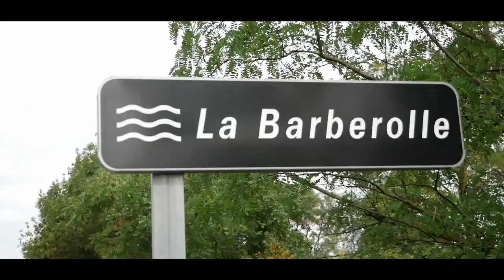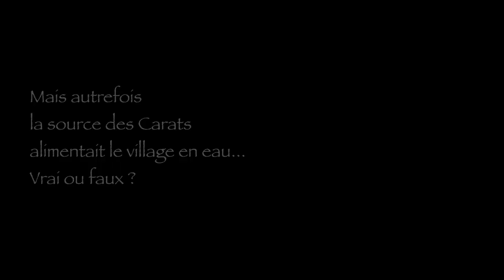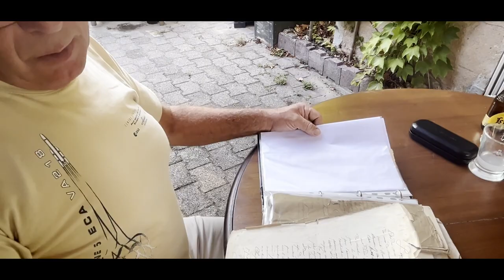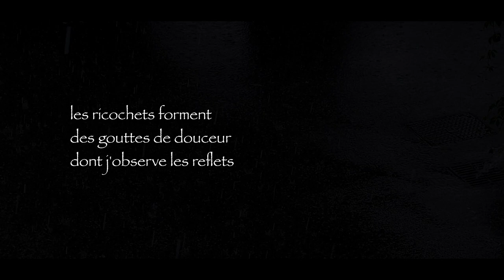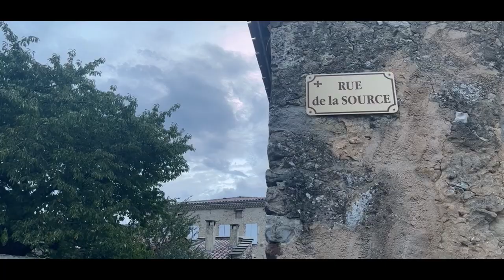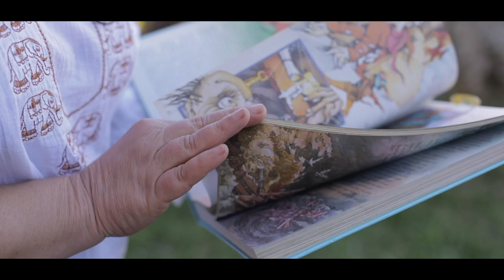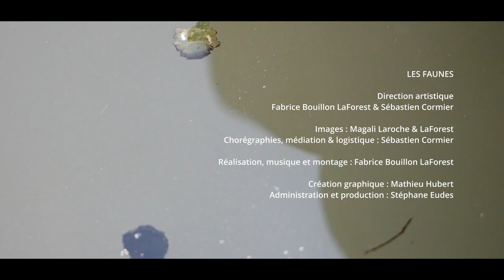Les Chemins de l'Eau - Le Film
point d’orgue d’un projet artistique, participatif et multidisciplinaire, mené par Les Faunes sur la commune de St Vincent la Commanderie, avec le soutien de la municipalité et de la Direction Régionale des Affaires Culturelles Auvergne Rhône-Alpes.
En visant la réalisation d’un objet audiovisuel qui puisse s’inscrire dans le patrimoine culturel de leur village d’adoption, Les Faunes ont proposé à la population de partager et célébrer leur fascination pour cette richesse planétaire et ses particularités locales. En résulte ce court-métrage (23 mn) hybride où les faits administratifs et historiques se mêlent aux arts et à la poésie audiovisuelle. Ceci n’est pas un documentaire, mais bien une oeuvre du sensible qui, par son thème, dépasse finalement les frontières du village.
Le projet s’est déroulé de février à septembre 2023. Il a comporté des phases d’interviews, de composition musicale et chorégraphique (la pièce « L’Amour de l’Eau va si vite qu’il effleure la Pluie » captée pour l’occasion chez nos partenaires de Romans-Scène), d’ateliers « danse & écriture » menés avec la conteuse Christine Frasseto, et d’une randonnée-spectacle organisée en juin dernier, avec la participation d’autres artistes locaux et de l’association La Bouquinade
Prises de vues, montage et post-production ont repris à la fin de l’été.La projection du film à la population a eu lieu le 15 septembre 2023.Le film est à compter de ce mois d’octobre diffusé en ligne.

Les Faunes remercient chaleureusement toutes les personnes ayant participé à cette aventure : témoins, artistes, auteur.e.s, danseurs, danseuses, musicien.ne.s et partenaires … sans omettre le public présent, sans lequel cette action n’aurait pas eu de sens.

Crédits :
Images : Magali Laroche & LaForest
Chorégraphies, logistique : Sébastien Cormier
Graphisme : Mathieu Hubert

Avec : Françoise Rocamora, Meï Chazot, Françoise Agrain, Alexandre Drogue, Roland Raillon, Christine Frasseto, Mauricette Plaindoux, Sévane Stépanian, Maxime Oudry & Jean-Marc Planel

Co-production : Les Faunes, Direction Régionale des Affaires Culturelles Auvergne Rhône-Alpes, La commune de St-Vincent-La-Commanderie

avec le partenariat de Romans-Scènes, la MJC de St-Donat-sur-l'Herbasse, l'Association La Bouquinade